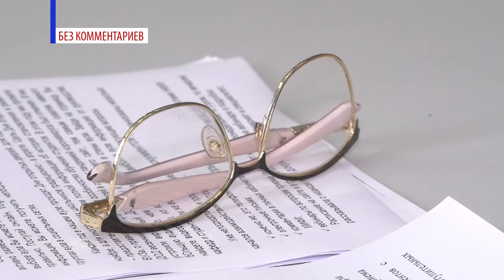Приёмная кампания в СарФТИ. Без комментариев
В СарФТИ стартовала приёмная кампания. Вуз предоставляет все условия для построения успешной карьеры в атомной отрасли. Как проходит приём абитуриентов в этом году?